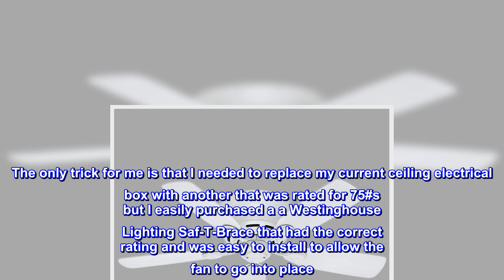Great product - Hunter Fan Company 51059 Hunter Indoor Low Profile IV Ceiling Fan with Pull Chain C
Great product -  Hunter Fan Company 51059 Hunter Indoor Low Profile IV Ceiling Fan with Pull Chain Control, 42"

CLASSIC CEILING FAN: The traditional ceiling fan comes with snow white blades that will keep home interior inspired;
MULTI-SPEED REVERSIBLE FAN MOTOR: Whisper Wind motor delivers ultra-powerful airflow with quiet performance; Change the direction from downdraft mode during the summer to updraft mode during the winter
PULL CHAIN CONTROL: Turn the white ceiling fan on,off and adjust the speed quickly and easily with the pull chain

Great Fan, Great Quality, Great Value
I was very impressed with the fan and ease of installation. The only trick for me is that I needed to replace my current ceiling electrical box with another that was rated for 75#s but I easily purchased a a Westinghouse Lighting Saf-T-Brace that had the correct rating and was easy to install to allow the fan to go into place. Once the brace was in place, everything else went together withing minutes.

As an aside the fan is so quiet it is difficult to know it is operating without looking directly at it.